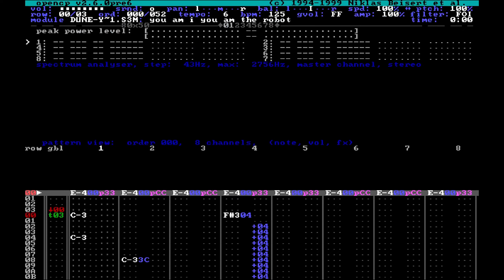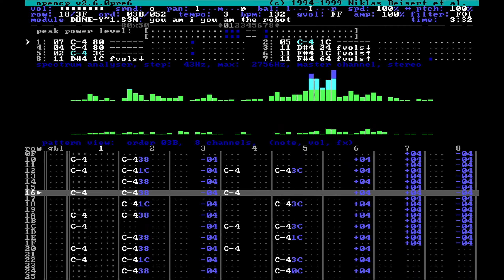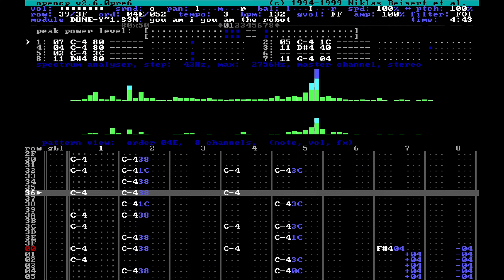Dune - You am i you am the robot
You am i you am the robot by Dune
File format: .s3m ( ScreamTracker3 )

Played and recorded in Open Cubic Player and Dosbox
This tune ends weirdly, so I took the liberty to fade out before it starts making odd noises..